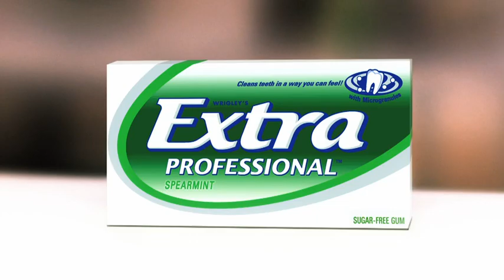Wrigley's Extra Professional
It's hard to brush your teeth after every meal. Now, no matter where you are, Wrigley's Extra Professional Gum can help.